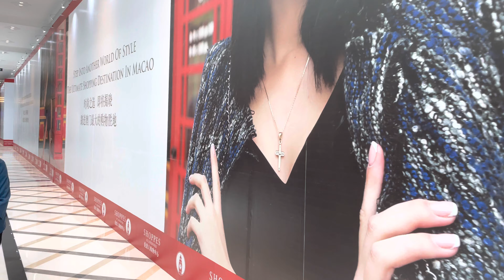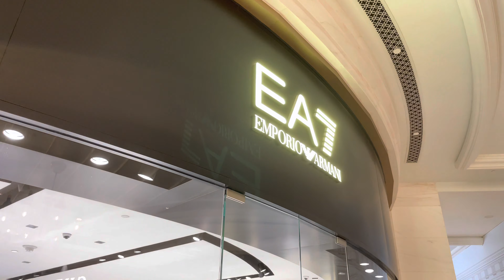【4K HDR】Macau Walk - The Londoner Macao | 澳門倫敦人（Sep.2021)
This channel will introduce cityscape and scenery with 4K video.